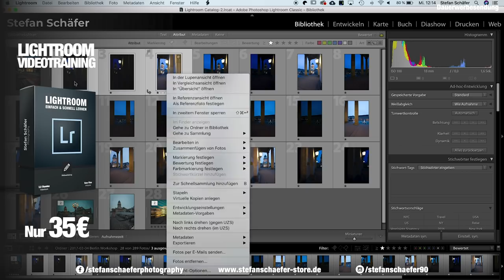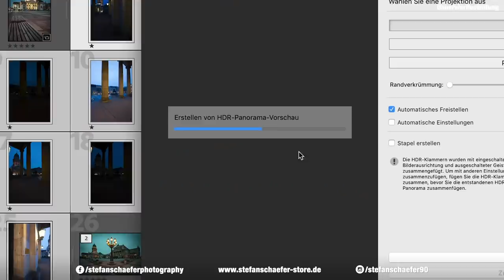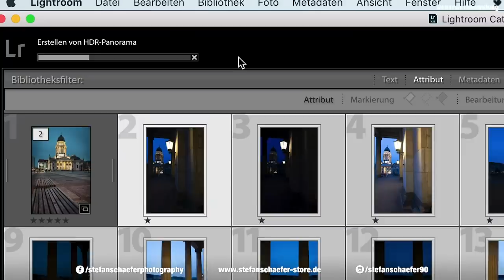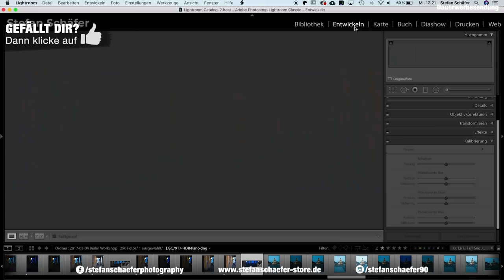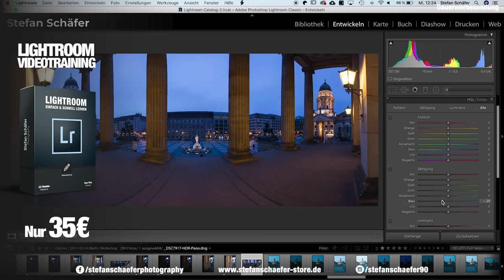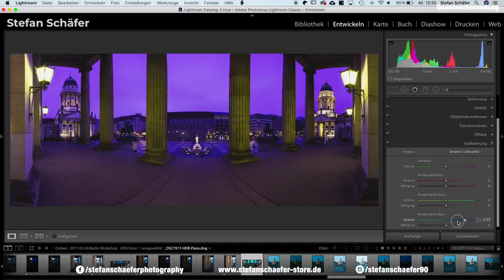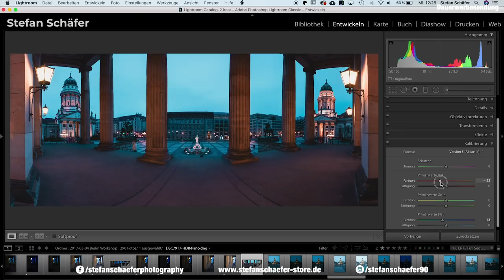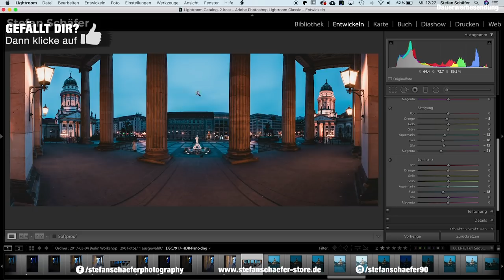NEU: HDR PANORAMA IN 3 MINUTEN!! In Lightroom